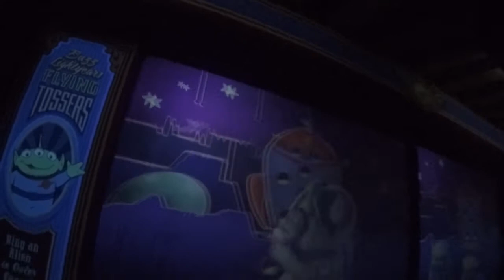Disney Day 1